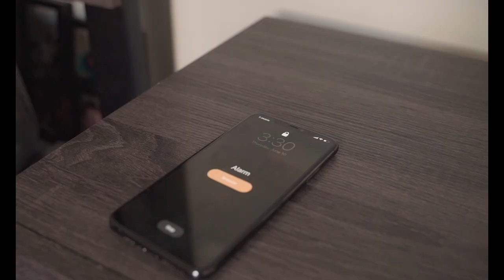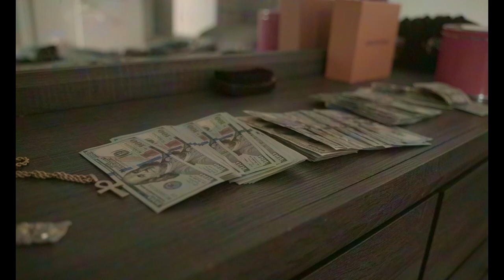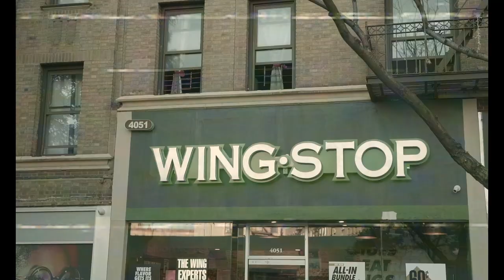Don Rich - Lemon Pepper Freestyle (Official Video)